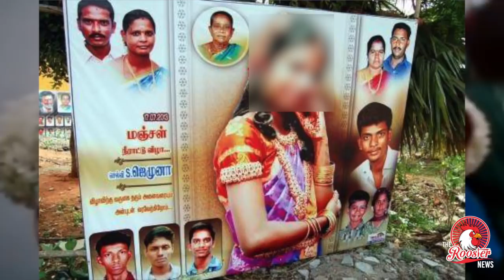HALF SAREE FUNCTION I மஞ்சள் நீராட்டு விழா | MANJAL NEERATTU VIZHA | Puberty Function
Puberty Function or Yellow Festival !! A tradition that has been followed in Tamizh Culture for decades together, such traditions precisely originated in rural india to let the community know that a girl has attained age and she is ready for marriage, precisely during the era when child marraiges were in place at the maximum. But what is the case now?, what does the current generation has to say about this tradition ? What is the need of this festival when the crimes rates are at maximum against girls ? Lets ask public, lets listen what they have to say about this, especially modern era women. The Rooster news has conducted a public opinion, watch the video below to know more !!